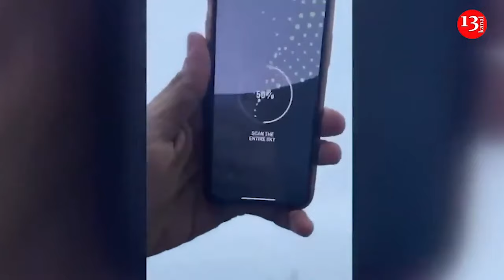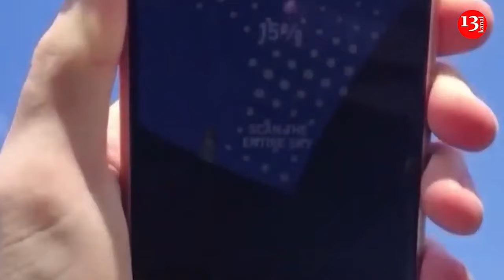Russians will launch a major attack on this date - Zelensky announced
With spring approaching, Ukraine's forces had managed to hold off Russian advances through the worst of the winter months. Ukraine's President Volodymyr Zelenskyy said this in interview with CBS News.
"We have stabilized the situation. It is better than it used to be two or three months ago when we had a big deficit of artillery ammunition, different kinds of weapons," he said, "We totally didn't see the big, huge counteroffensive from Russia. They didn't have success", he said.
But Zelenskyy acknowledged that the invading Russian troops and their seemingly endless supply of missiles and shells had destroyed some villages, according to CBS News.
"We didn't have rounds, artillery rounds, a lot of different things," he said, stressing that while his troops have managed to keep the Russians largely at bay up to now, they're not prepared to defend against another major Russian offensive expected in the coming months. That, he said, was expected around the end of May or in June he said.
"And before that, we not only need to prepare, we not only need to stabilize the situation, because the partners are sometimes really happy that we have stabilized the situation," Zelenskyy said of the U.S. and Ukraine's other backers. "No, I say we need help now."
He said what's needed most are American Patriot missile defense systems, and more artillery. While he's grateful for the billions of dollars in U.S. support his country has already received, he said the nature of the funding dedicated by the American government to help Ukraine must be put into perspective.
With lawmakers in the U.S. still wrangling after months of partisan gridlock over a $60 billion aid package, Zelenskyy acknowledged that the war in Gaza had refocused global attention — and U.S. aid — away from his country's struggle.